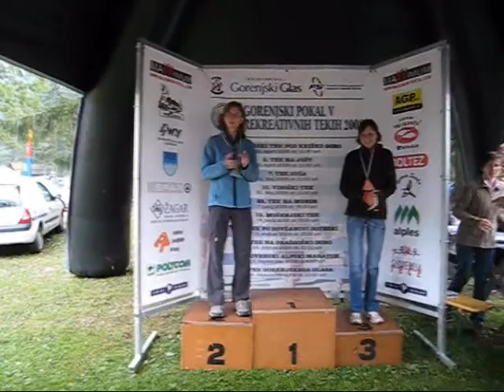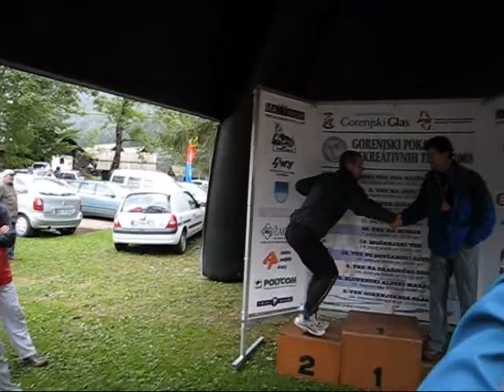SAM 2008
Slovenski alpski maraton, Preddvor, Tržič, Jezersko